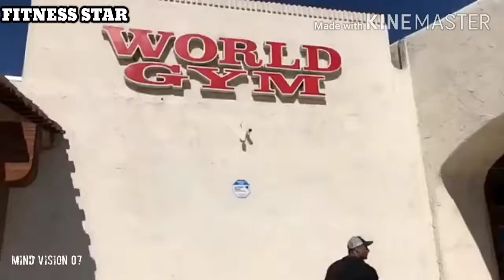WASIM KHAN _ Mr World Champion _ Bodybuilding Work(720P_HD)